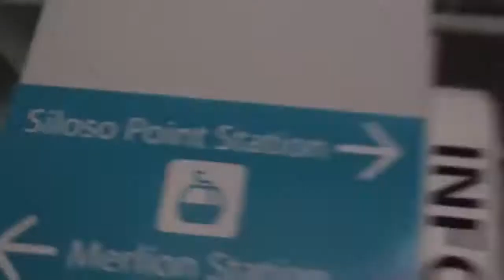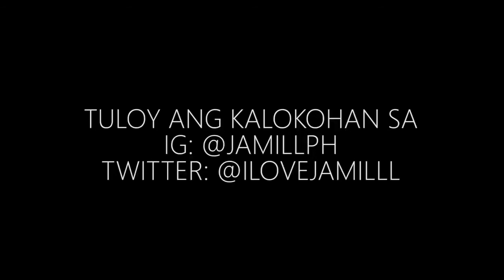adventure in singapore jamill vlogs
Such material remains the copyright of the original holders of the video.
Enjoy watching mga ka-mandirigma ❤️❤️❤️